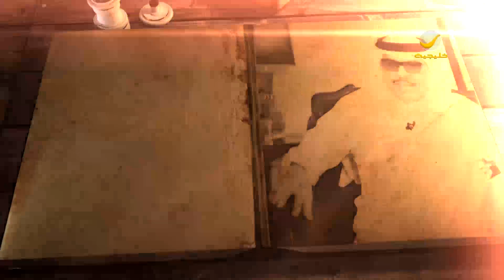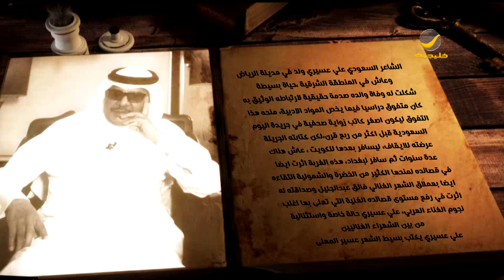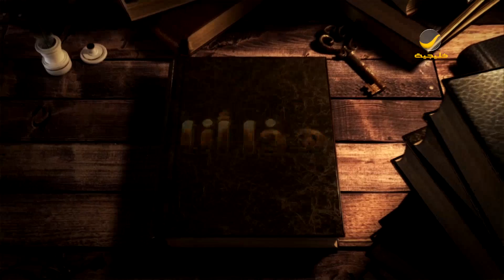الشاعر علي عسيري ضيف برنامج هذا أنا مع صالح الشادي